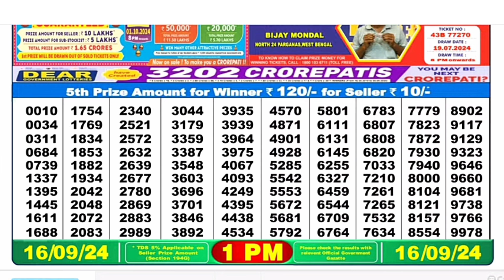Nagaland Lottery SAMBAD DEAR EVENING 1PM RESULT TODAY 16.09.2024 NAGALAND STATE DEAR LOTTERY